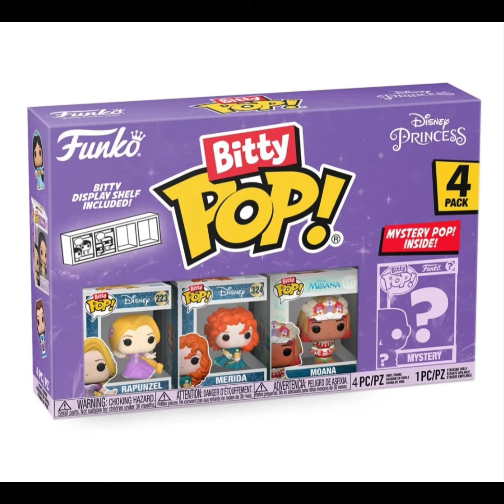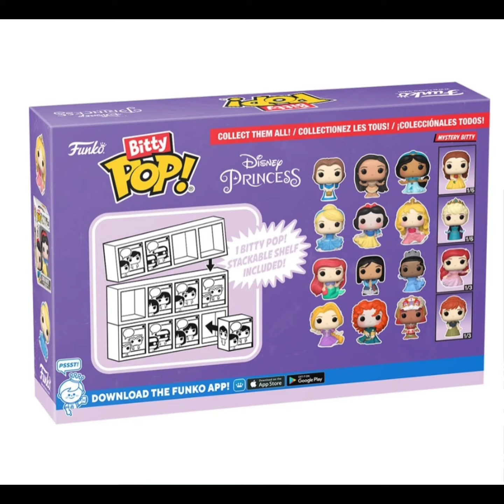Disney Princesses Rapunzel Bitty Pop! Mini-Figure 4-Pack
Your favorite Pop!s have been shrunk into Bitty Pop!s. Expand your Disney collection with this assortment of Funko Bitty Pop! figures, featuring your most beloved, royal heroines as miniaturized figures!

This Disney Princesses Rapunzel Bitty Pop! Mini-Figure 4-Pack Bitty Pop! Mini-Figure 4-Pack includes:
1x Rapunzel Bitty Pop! Mini-Figure #223
1x Merida Bitty Pop! Mini-Figure #324
1x Moana Bitty Pop! Mini-Figure #417
1x Special Chase Bitty Pop! Mini-Figure

Running out of space for full-sized Pop! Vinyl Figures? Build a collection of your favorite Pop! Vinyl Figures that take of a fraction of the space! Each Bitty Pop! Mini-Figure measures approximately 1-inch tall and comes packaged in a miniature acrylic Pop! box. The bottom lid of the pop box can be opened to remove the Bitty Pop!, but the figure is attached to the bottom lid. Each Bitty Pop! 4-Pack includes 4x Bitty Pop!s in individual acrylic Pop! boxes, with the set of 4 lined up horizontally together in a long acrylic case. 3 characters are visible, while one is a mystery and could be any one of 4x possible chase figures with varying rarities!

A complete Bitty Pop! series consists of 4 different 4-packs (sold separately). The acrylic case of 4x figures measures the same width as a standard Pop! Vinyl Figure. And when you collect all 4x 4-packs in a series, stack them vertically to measure the same height as a standard Pop! box! Complete your Bitty Pop! set with all 16x possible characters.

Surprise! Surprise! This very special item might have limited variants randomly inserted throughout the production run. If extra lucky, you could potentially receive one of these highly sought-after ultra-rare collectibles when you order this item! Please note that we cannot accept requests for specific variants upon ordering, nor can we accept returns of opened items. And the item you receive may be slightly different from the standard edition pictured. Some attached images may include a picture of the prized variant.

In case you didn't know: What is a "chase variant" and why is it so special? Well, variants are slightly different productions made in limited number and inserted into the standard production run. Kind of like a golden ticket, you just never know when you might receive one! These variants are often called chase items because they're the versions that the most enthusiastic collectors are always chasing after to get. When you purchase multiple units, it can increase your chance of landing one of these popular treasures. However, chase pieces are not guaranteed.